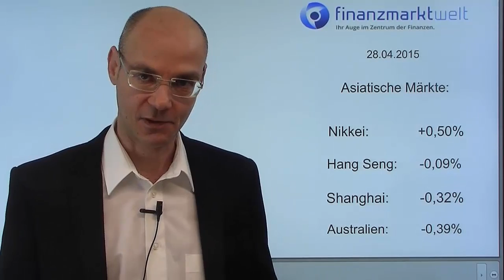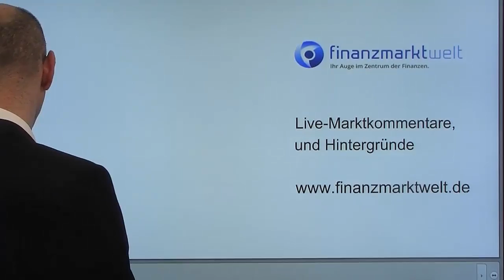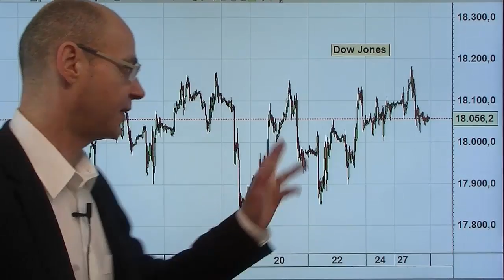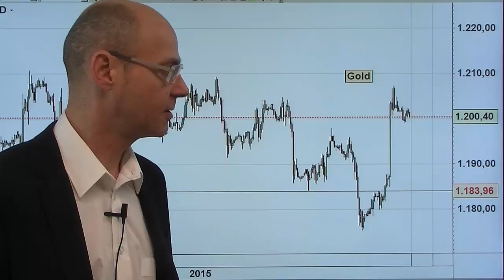Alles schon eingepreist? Videoausblick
Die Zahlen von Apple waren wieder einmal über der Erwartung, das Unternehmen stockt sein Aktienrückkaufprogramm um 50 Milliarden Dollar auf - aber der Kurs von Apple steigt nachbörslich nur um 1,5%, zeigt also keine Euphorie. Gestern kam in den USA der Biotech-Sektor schwer unter Druck und zog die US-Indizes mit nach unten - ein Warnsignal vor dem morgigen Fed-Ergebnis sowie dem BIP.
Der X-Dax dürfte im Bereich 12000 starten - gelingt der Sprung über das gestrige Tageshoch im Bereich 12050, sollte der Index noch einmal gut hundert Punkte Luft haben. Aber dann wird es eng..